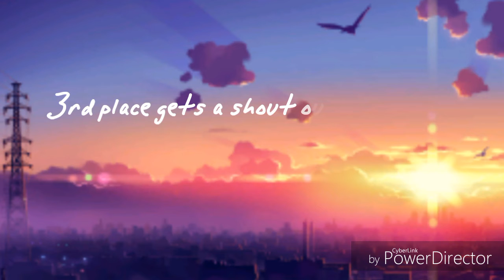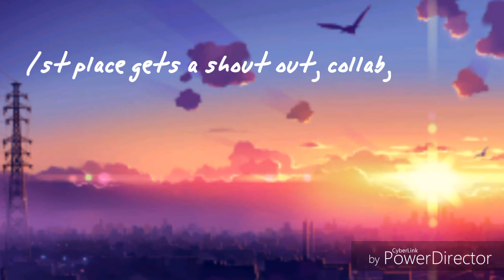Fan Art Contest! ~ Please Read Pinned Comment! ~GachaGalaxyina100